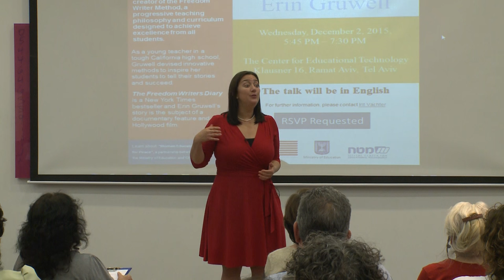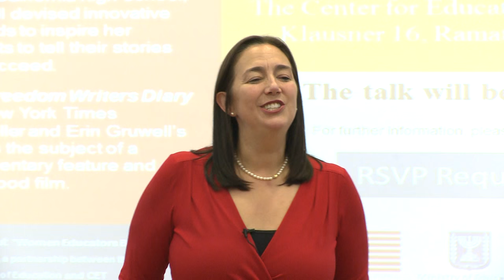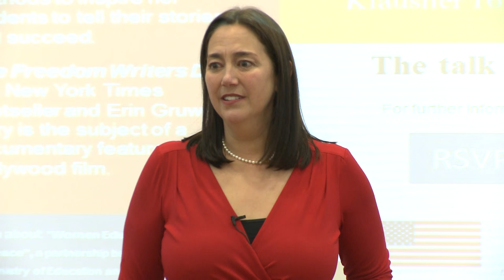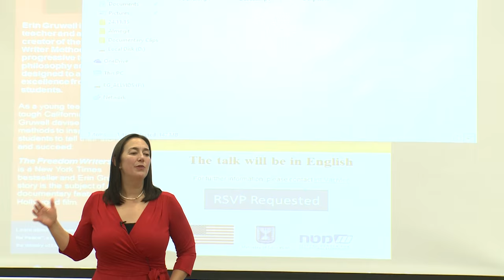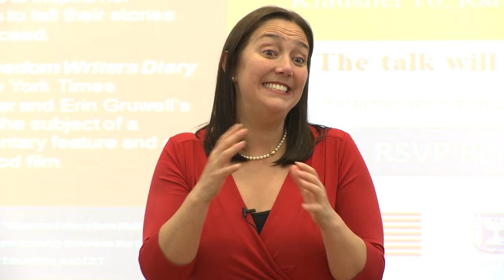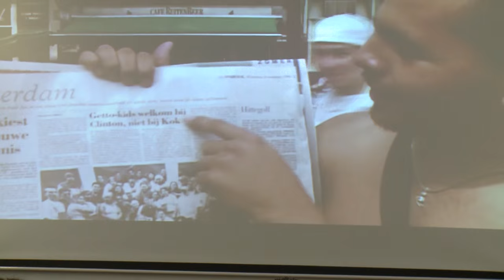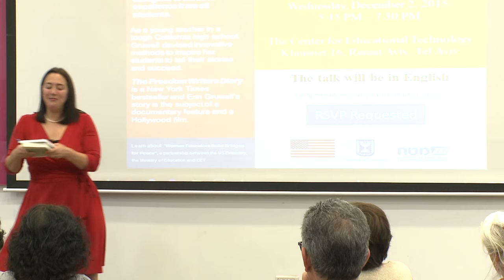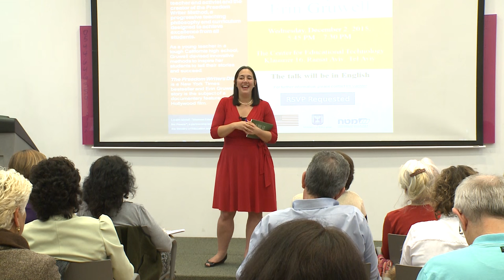Erin Gruwell before an audience of educators at the Center for Educational Technology in Tel Aviv.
On December 2, 2015, Erin Gruwell, a renowned American teacher and activist and the creator of the Freedom Writer Method, spoke about her experiences and teaching methods before an audience of educators at the Center for Educational Technology in Tel Aviv.